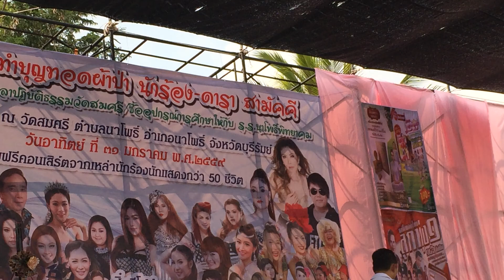ปอ ปริชาติ อาร์สยาม 20160130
งานแสดงคอนเสิร์ตทำบุญทอดผ้าป่า นักร้อง-ดาราสามัคคี ครูปริมซีโฟร์  เมื่อวันอาทิตย์ที่30 มกราคม2559 ที่วัดสมศรี อ.นาโพร์ จ.บุรีรัมย์